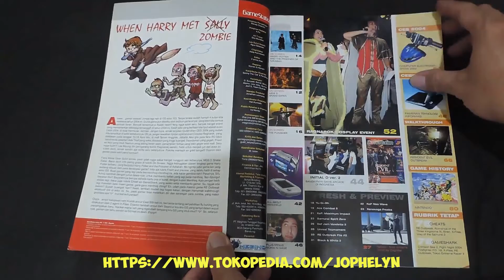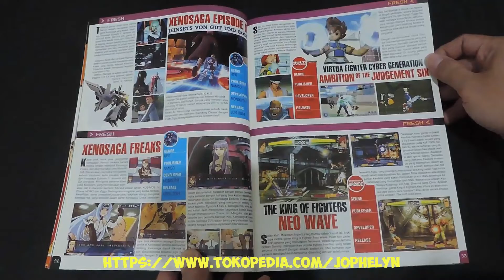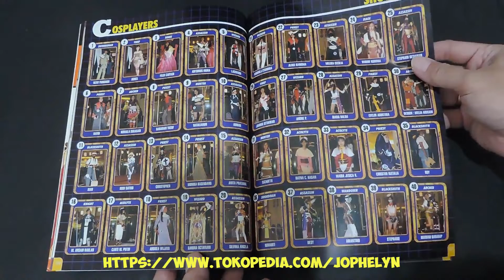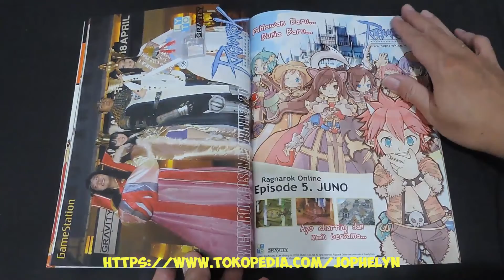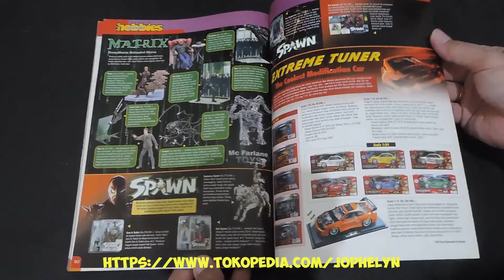Majalah GAMESTATION Volume 103 Resident Evil Outbreak and Ragnarok Cosplay